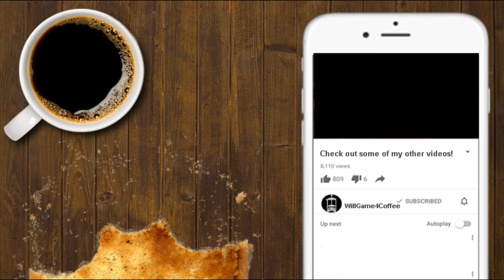Diluvion 2 | The Journey to Tonnesburg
Welcome to my Diluvion playthrough, or Let's Play Diluvion Series. This game has a unique style and gorgeous musical score mixed into a world straight out of a steampunk dream. I plan to dive in and share the experience with you. So come aboard and let's make haste for adventure and treasure.

Forced into the deep oceans by a Great Flood that occurred countless centuries ago, humanity now lives trapped under a thick layer of unbreakable ice and their survival hangs by a tenuous thread. However, their penchant for perseverance is strong, and a new civilization has emerged with distinct kingdoms, religions and cultures. By a twist of fate you, an aspiring submarine captain, have been given the honor of commanding your first sub. With a brave crew at your command, you now venture into the unknown on a quest to discover humanity’s greatest secret.

Explore the dangers of the depths in this beautifully realized flooded world, and unearth untold riches and glory. Discover the remnants of civilization in numerous unique towns and learn their local lore, trade stories and treasure, and hire crew new members.

Continuously improve each of the game’s 9 unique pilotable submarines using a deep upgrade system, and gain access to new areas and loot. Discover numerous types of cannons and torpedoes to help you overcome the dangers of the deep, and assemble your own unique crew to brave it alongside you. Whether you wish to play as a silent hunter or a guns blazing dreadnought, arrange your crew members and weapons to fit your playstyle.